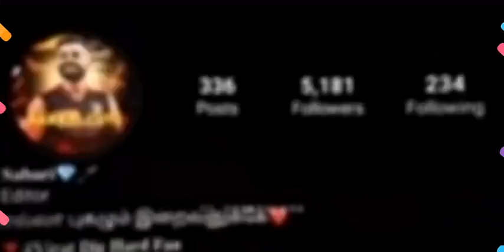Virat Kohli mass video